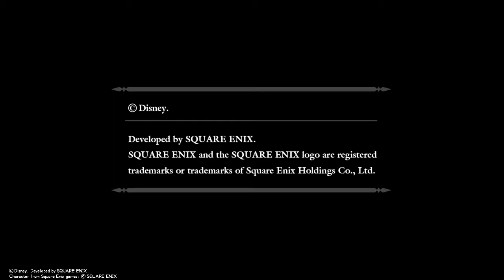KINGDOM HEARTS 2 - HD 1.5+2.5 ReMIX walkthrough part 36 Gameplay and story mode